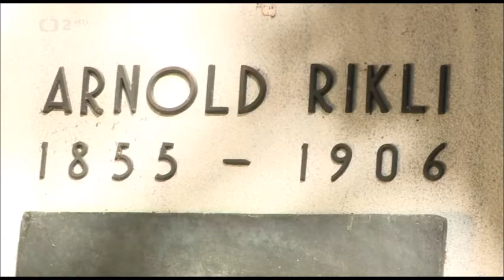Slovinsko - jezero Bled, ČT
Nejznámější jezero Slovinska